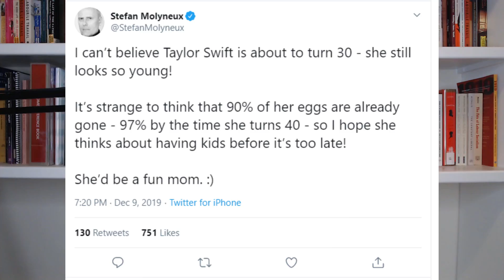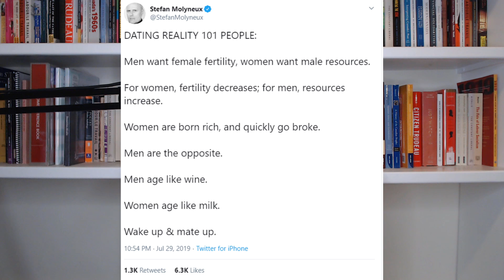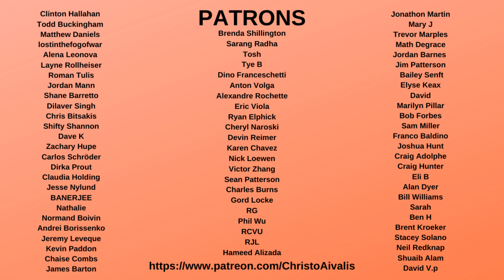Stefan Molyneux sends creepy tweet about Taylor Swift's eggs and fertility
Just a few minutes ago, Stefan Molyneux said the following on Twitter about Taylor Swift:

 "I can’t believe Taylor Swift is about to turn 30 - she still looks so young!

It’s strange to think that 90% of her eggs are already gone - 97% by the time she turns 40 - so I hope she thinks about having kids before it’s too late!

She’d be a fun mom. :)"

Many people have rightfully called this tweet creepy, but we have to remember it is rooted in an online culture that hates and dehumanizes women, and reduces them to mere tools of breeding and subordination to men. They use so-called biology and fertility imbalances to justify this hate on places like Reddit.